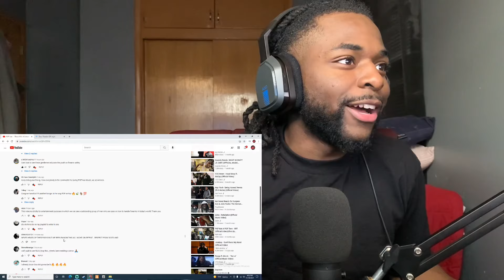PGF Nuk -"Glock With A Switch" (Music Video)Shot By @Lou Visualz REACTION !!!